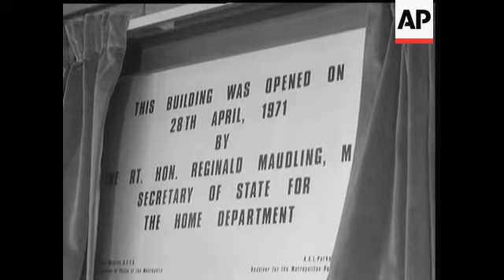LONDON'S LARGEST POLICE STATION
(3 May 1971) The new Paddington Green Police Station complex - built at a cost of £1½ million is opened by the Home Secretary Mr Maudling. There's a touch of Dixon's Dock Green there as well in the form of the famous 'blue lamp'.